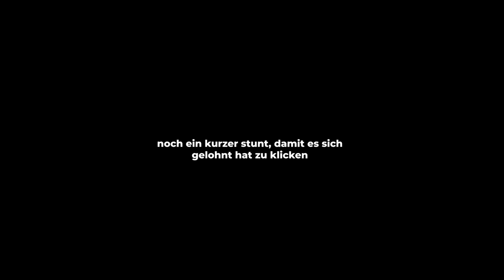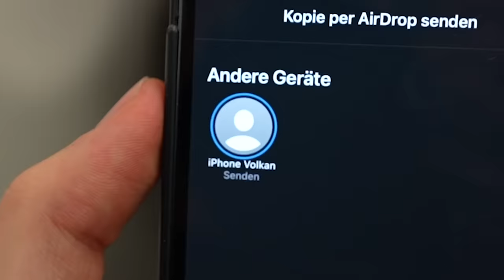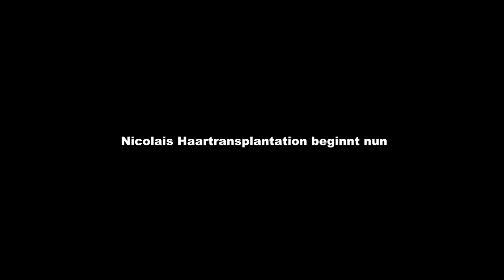Hilfe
Unter dem Link könnt ihr euch kostenlos beraten lassen:
Die Haartransplantation habe ich bei der Cosmedica Clinic von Dr. Acar in Istanbul gemacht.

Mein Tuning ­

Mein Equipment ­